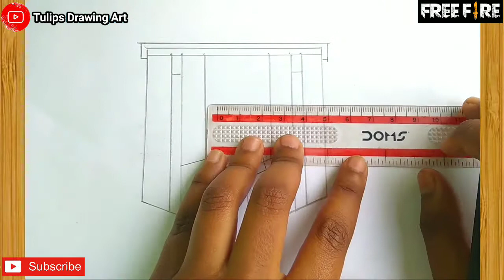How to draw a gold logo free fire drawing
(2) Tissue paper used

(3) Doms eraser used